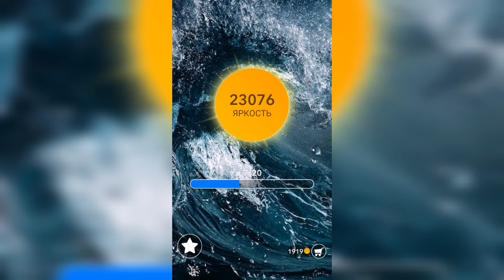Word / Слово Крест: Поиск русского кроссворда / Уровень 678